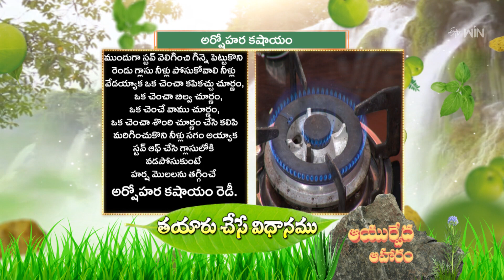Arshohara Kashayam | Ayurveda Aaharam | 11th Aug 2023 | ETV Abhiruchi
అర్షోహార కషాయం -  హర్ష మొలలను తగ్గించే ఆయుర్వేద ఔషధం

Arshohara Kashayam is an ayurvedic medicine for piles problems made of Kapikachu Churnam, Bilva Churnam, dry ginger powder, and ajwain powder.